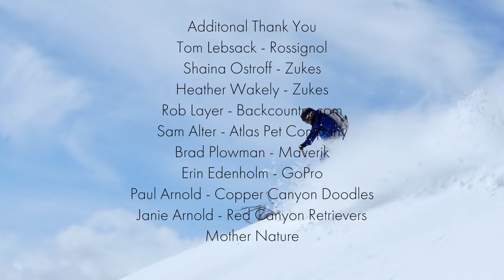Companions Film: Adventure Dogs Skiing the Backcountry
We headed deep into the mountains with our dogs, Kicker and Gru. We stayed in an off the grid cabin which offered some of the best backcountry skiing and snowboarding in the world! These types of adventures with our companions make the most incredible bond and an experience we will never forget!

Created by;
Rob Asteltine

Filmed by:
Croshane Hillyard
jeremy Lato
Andrew Muse

Photos by:
Keri Bascetta

Produced/Directed by:
Rob Asteltine
Andrew Muse

Voice:
Colby James West

Edit by:
Rob Asteltine

Skier:
Rob Asteltine

Snowboarder:
Andrew Muse

Golden Retriever:
Kicker Dog

Black Lab:
Gru

Thanks for the support:
Zukes
Ruffwear